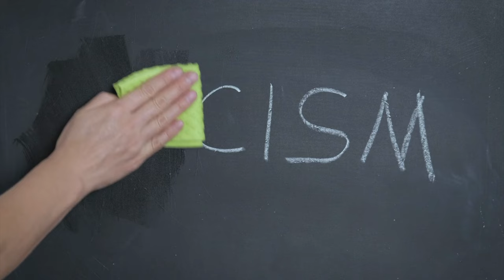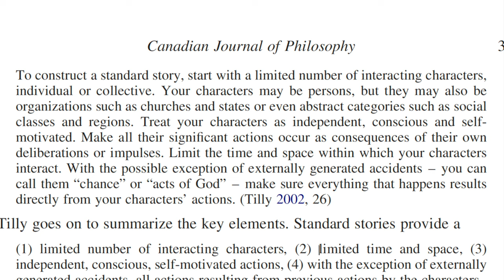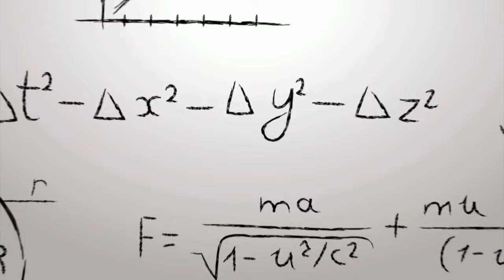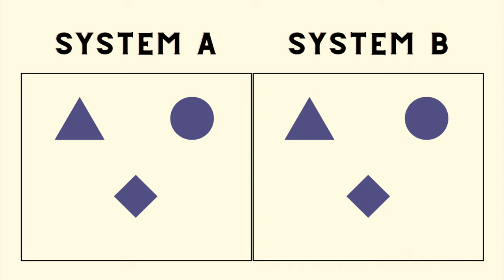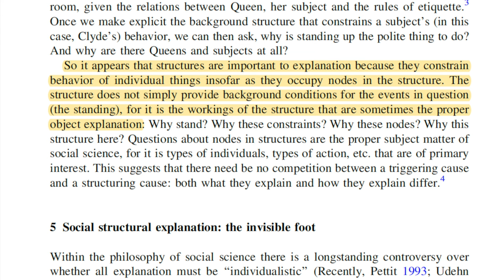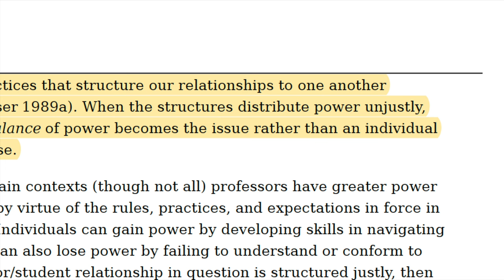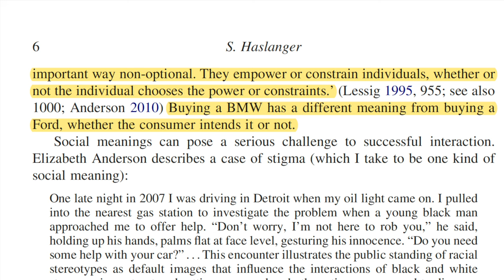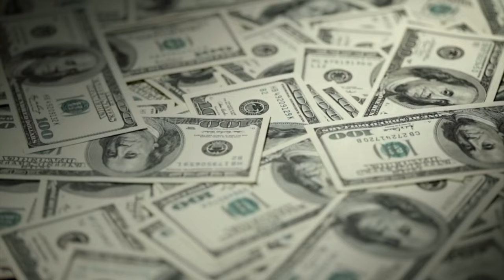What Is Structural/Systemic Oppression? I TheSaneSociety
Bibliography:

Bourdieu, Pierre - The Forms of Capital
Haslanger, Sally - Resisting Reality
Haslanger, Sally - What is a Social Structural Explanation?
Haslanger, Sally - What is a Social Practice?

Chapters:

0:00 Introduction
2:26 What Is Structural Injustice?